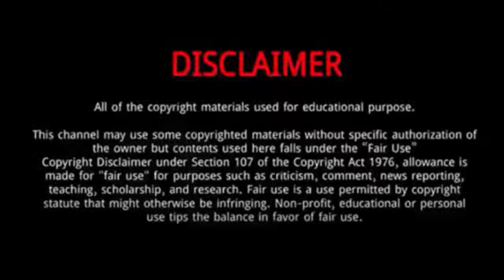Wu Jinyan (Royal Feast) || 10 Things You Didn't Know About Wu Jinyan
Wu Jinyan || 10 Things You Didn't Know About Wu Jinyan

Wu Jinyan is a Chinese actress.
She was Born on August 16, 1990 in Dujiangyan City, Chengdu, China.
In 2022, she starred in Royal Feast.
On January 1, 2020, Wu starred in a music video for JJ Lin's song titled The Story of Us.
Wu was invited by JJ Lin to participate in the music video after the popularity of Story of Yanxi Palace.
This was her first music video. The spin-off of Story of Yanxi Palace, Yanxi Palace: Princess Adventures, where Wu reprised her role as consort Wei Yingluo, aired on Netflix one day before.
She began studying ballet at the age of 3.